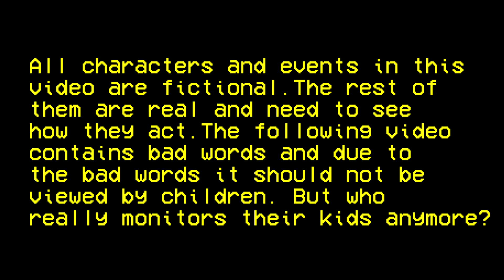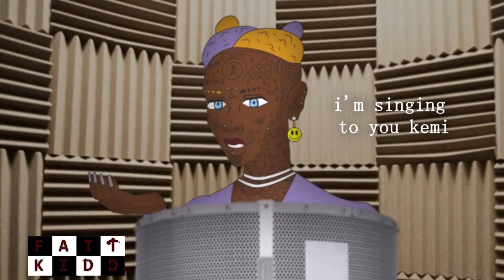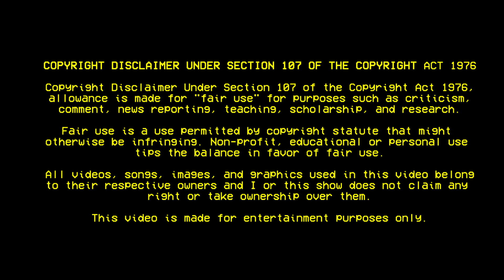Relationship Goals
Kemi and Jeranisha are not your average couple. Kemi is trying to cope with his life while being in a relationship with Jeranisha. Jeranisha tries to cope with the fact that Kemi does not make enough money for her.

All videos, songs, images, and graphics used in this video belong
right or take ownership over them.